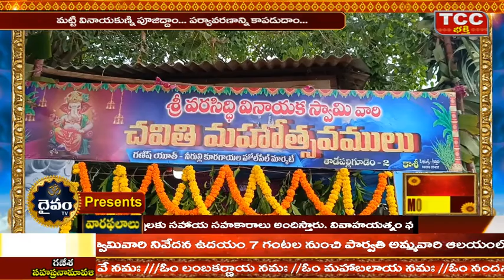తాడేపల్లిగూడెంలో నీరుల్లి కూరగాయల మార్కట్‌ శ్రీ వరసిద్ధి వినాయక 12వ వార్షికోత్సవ మహోత్సవములు 2వరోజు